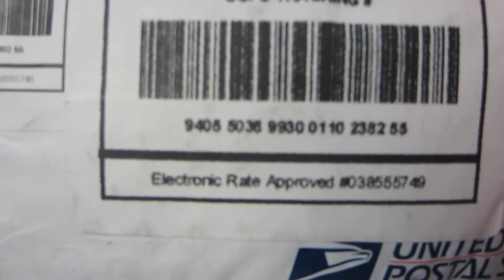Am I a Freeloader? Q&A | Family Vlog | Wasp Massacre 2017 | Vlog 186